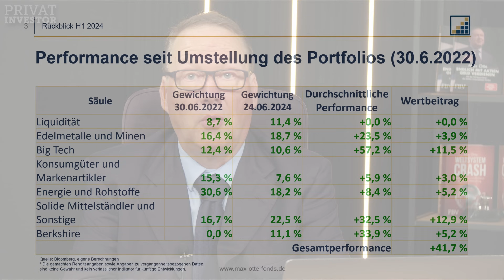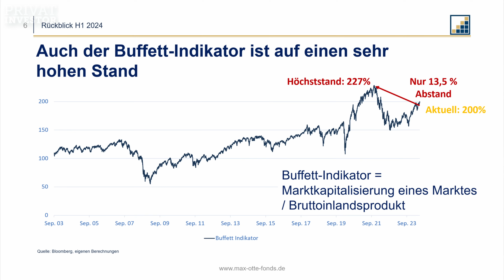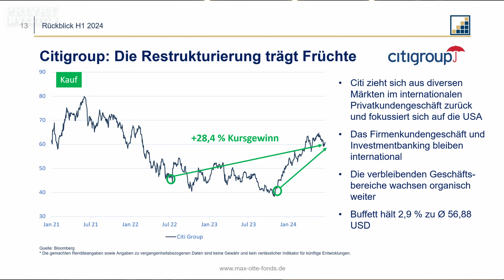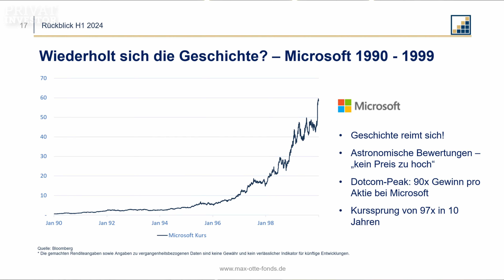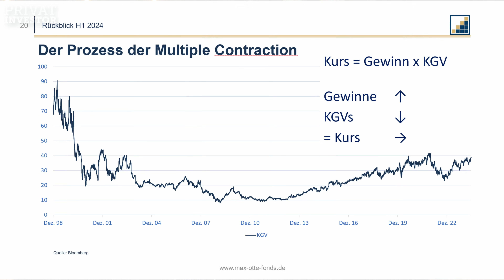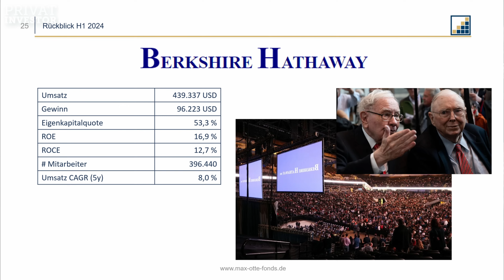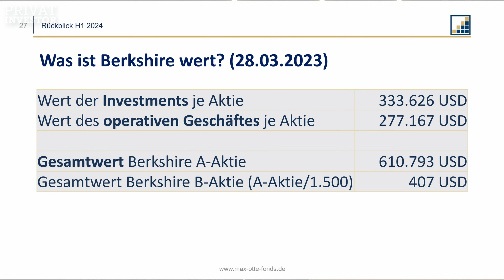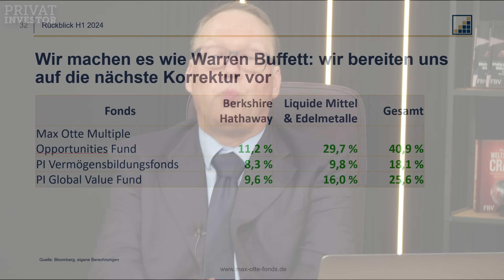Die KI-Blase wird platzen – das ist Warren Buffetts Strategie (Vortrag von Prof. Dr. Max Otte)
Auf welche KI-Aktien sollten Sie 2024/25 setzen? Laden Sie sich unseren Spezialreport herunter

Nutzen Sie unseren Vermögenscheck, um die richtige Balance bei Ihrer Vermögensaufteilung zu finden

ℹ️ Zum Video
In diesem Video gewährt Max Otte, Gründer und Chief Investment Officer der PI Privatinvestor Kapitalanlage GmbH, einen tiefen Einblick in seine Investmentstrategien und die aktuelle Marktlage.

Max Otte reflektiert über die letzten zwei Jahre der Portfolio-Umstellung und die Performance seiner Fonds. Er diskutiert die Herausforderungen der aktuellen Börsenbewertungen und erläutert die Bedeutung des Buffett-Indikators.

Im Fokus stehen zudem detaillierte Analysen von Schlüsselinvestments wie Citigroup, Nvidia, Alphabet und Berkshire Hathaway. Der KI-Hype wird vermutlich nicht nachhaltig sein, sondern eine Korrektur nach sich ziehen. In diesem Fall lassen sich Tech-Werte günstig nachkaufen.

Abschließend teilt Otte seine Strategien zur Krisenvorsorge und Liquiditätsmanagement. Ein Muss für jeden Anleger, der tiefere Einblicke in die Strategien eines erfahrenen Value Investors erhalten möchte.

ℹ️ Inhalt
00:00 - Vorstellung und Rückblick
00:36 - Portfolio-Umstellung und Performance
00:54 - Investment-Säulen und Big Tech
02:26 - Marktbewertung und Herausforderung
04:14 - Citigroup als Value Investment
09:04 - Nvidia und der KI-Hype
17:07 - Berkshire Hathaway und Warren Buffett
23:31 - Vorbereitung auf die nächste Korrektur
24:30 - Abschluss und Kontakt

ℹ️ Weiterführende Links

📻 Die besten Gespräche unserer Experten gibt es auch als Podcast zum Anhören. Hier finden Sie unseren Kanal

📺 Sehen Sie sich hier alle Vorträge vom Kapitaltag am 19. April 2024 in Hannover an

📞 Die Max Otte Fonds bieten Ihnen eine langfristige und wertorientierte Geldanlage aus einer Hand. Erfahren Sie jetzt mehr im persönlichen Gespräch

🏠 Immobilien sind die beliebteste Geldanlage der Deutschen. Doch mittlerweile verbergen sich große Risiken hinter dem einstigen Investmentchampion. Erfahren Sie in unserem aktuellen Spezialreport „Betongold oder Risiko?“, welchen Gefahren der Wert Ihrer Immobilie ausgesetzt ist

🛑 Ist Ihr Geld im aktuellen Bankensystem noch sicher? Laden Sie sich jetzt unseren Spezialreport „Angriff auf das Bargeld“ herunter, um mehr zu erfahren:

🏦 Erfahren Sie mehr über den exklusiven Finanzstandort Liechtenstein in unserem Spezialreport

📕 Bestellen Sie hier Ihr Exemplar des neuen Buchs von Prof. Dr. Max Otte und sichern Sie sich attraktives Bonusmaterial

📈 Werden Sie Mitglied unsere Kapitalanlagebriefs Der Privatinvestor und Sie erhalten zusätzlich den 7-teiligen Videokurs mit Prof. Dr. Max Otte und Kolja Barghoorn im Wert von 1.990 Euro